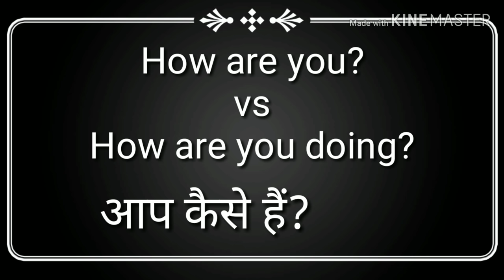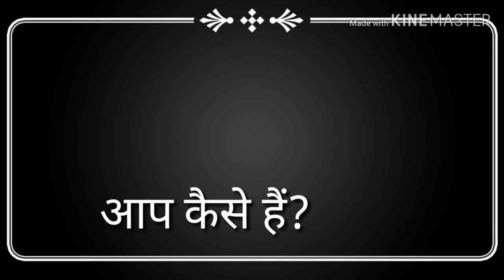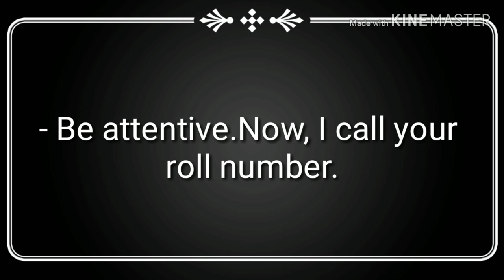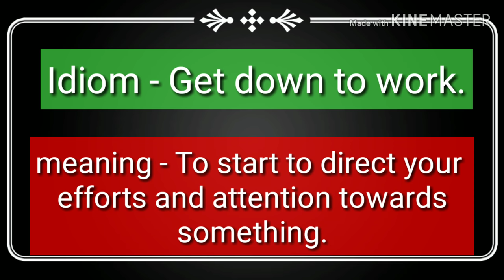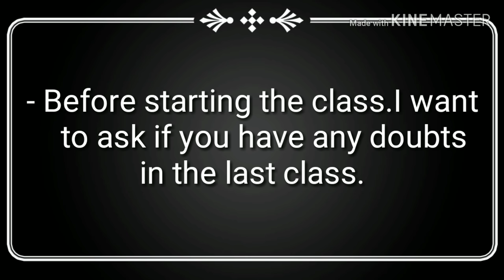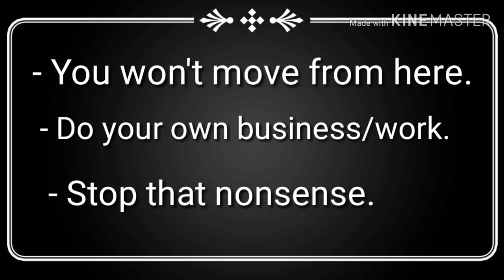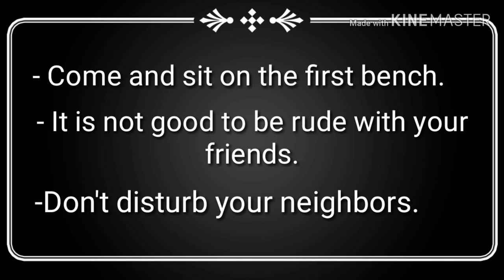Classroom English With Hindi | How To Speak In English In Classroom? |2019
This video will help you to speak in English in class.It is helpful for both teachers and students.
1. Greetings -        00:46
2. Introduction -.   02:03
3. Register.        -.  02:23
4. Time to begin - 03:08
5. Discipline.       - 04:56

16. Father Of Chemistry,Physics,Mathematics,History,Biology and History

17.Real number, rational numbers and irrational number

18.Introduction to circles.

19.Exercise-10.1, Class-10th

20. सुविचार जो आपके सोचने का तरीका बदल देंगे।

21.Question-2, Exercise-8.1, Class-10th

22. Question-1, Exercise-8.1, Class-10th

23.Trigonometric ratios of complementary angles.

24. Question-3, Exercise-8.1, Class-10th

25. Question-4 and 5, Exercise-8.1, Class-10th

26.Question-9, Exercise-6.5, Class-10th

27. Question-10, Exercise-6.5, Class-10th

28. Question-12, Exercise-6.5, Class-10th

29. Learning never ends

30. Question-5 and 6, Exercise-6.5, Class-10th

31.Question-15, Exercise-6.5, Class-10th

32. Exercise-6.5, Question-4, Class-10th

33.Exercise-6.5, Question-14, Class-10th

34. Exercise-9.1, Question-1 and 2, Class-10th

35. Introduction To Trigonometry

36. Use of would modal verb

37.Sound of The | Pronounciation of The

38.Use of Will modal verb

39.English sentences to talk about Diwali

40.Mission Cradle |अंतरिक्ष में पैदा होगा बच्चा |Space Life Origin|2018

41. Vocabulary:-Roup, Frisky, Vagrant, Gravel, Dyer, Doubt, Buko, Tryst, Rex and outer

42. English sentences on Chhath puja

44.  Summer camp

58. 45 English Sentences For Kids